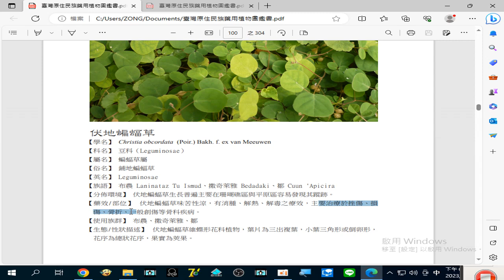錄製 2023 08 25#伏地蝙蝠草 要治療於挫傷、損傷、骨折 、一般創傷等#骨科疾病 20 15 23 320